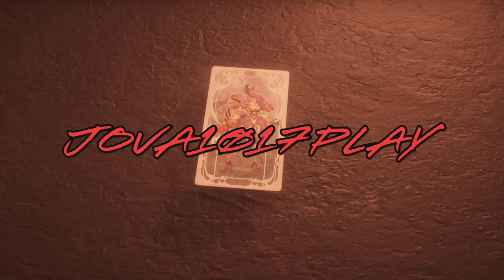Warframe S3 #9: Rompevelos [Final]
Warframe Aventura códice RompeVelos